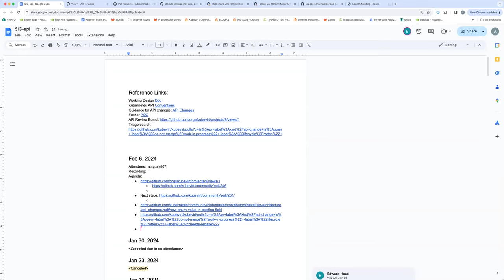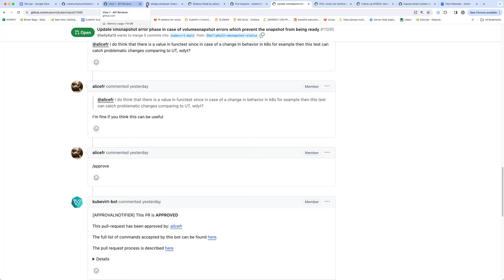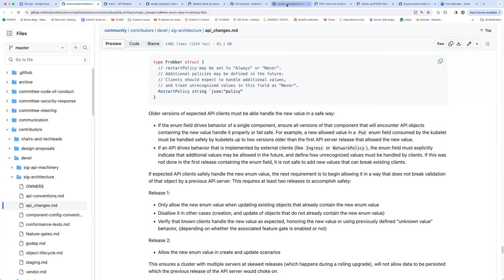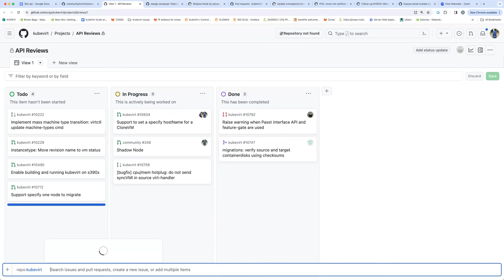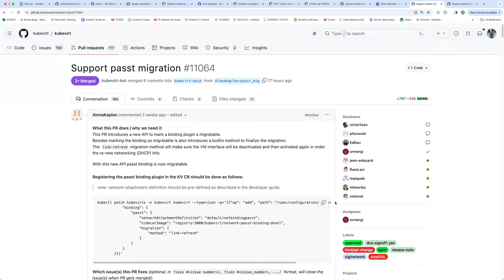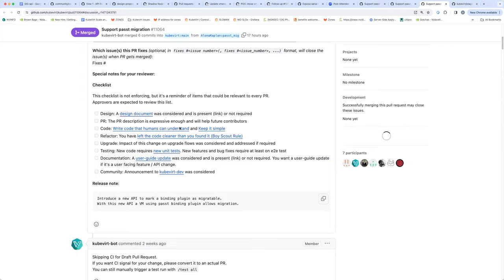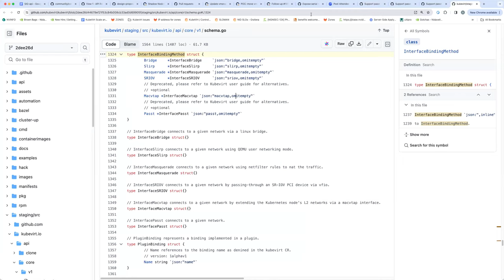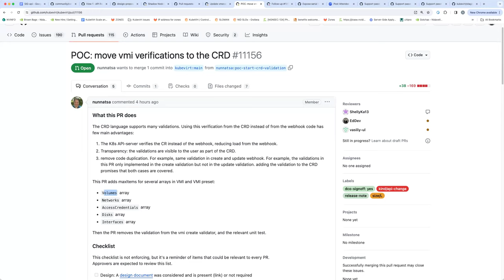SIG-api discussion 2024-02-06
Purpose: The creation of a new SIG has been proposed to own and manage API reviews and guidelines for KubeVirt.This meeting is to discuss the fundamentals of creating and maintaining this SIG.